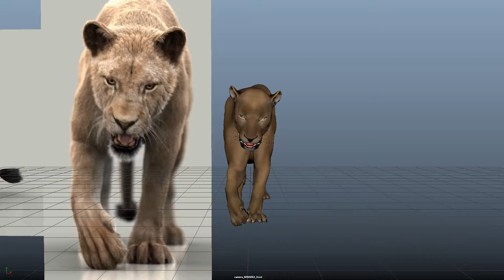Lioness face and ears animated front view